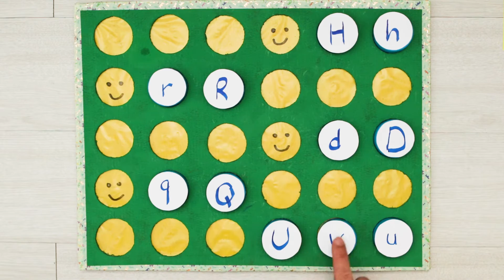Abecedario móvil Montessori - 10 nuevos ejercicios para aprender el alfabeto fácilmente (Parte 2)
Continuación del vídeo sobre el abecedario móvil Montessori. Te ofrecemos 10 nuevos ejercicios para aprender progresivamente las letras del alfabeto y escribir tus primeras palabras.

Mira el vídeo que aparece a continuación para crear el abecedario y hacer otros 10 ejercicios:

Capítulos :
0:00 Intro
0:11 Ejercicio 1
0:30 Ejercicio 2
0:46 Ejercicio 3
0:59 Ejercicio 4
1:14 Ejercicio 5
1:32 Ejercicio 6
1:47 Ejercicio 7
1:56 Ejercicio 8
2:06 Ejercicio  9
2:15 Ejercicio 10

¡Nos vemos pronto con un nuevo vídeo!